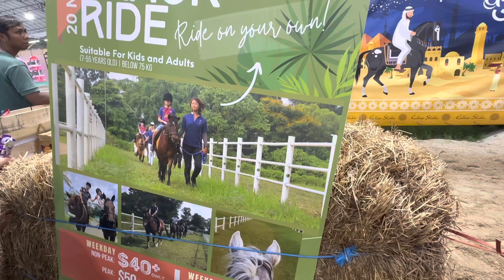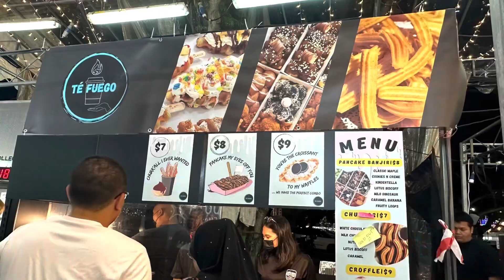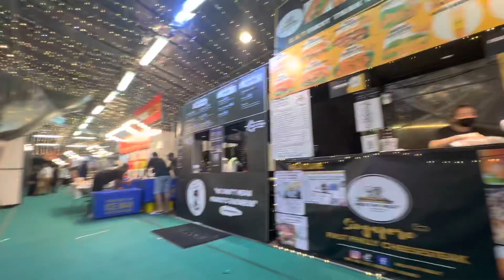Ramadan Bazaar 2023 walk at Geylang serai 🇸🇬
Visual walk through of Night market during Ramadan 2023.